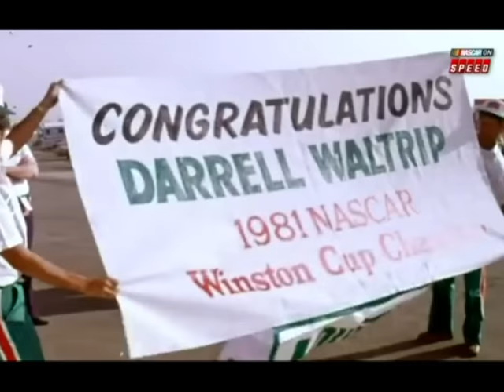Top 5 Buick Moments in NASCAR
Lack of footage from the '80s means ya'll get a Top 5, instead.

Footage owned by: CBS, ESPN, and SPEED. TSN for the countdown graphics.
Footage uploaded by: NascarAllOut  and Charles Krall.